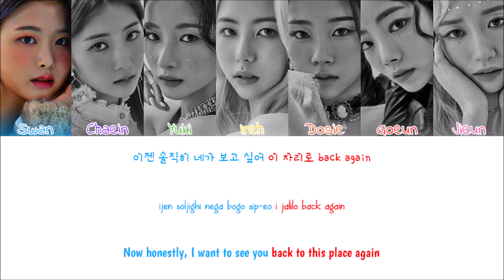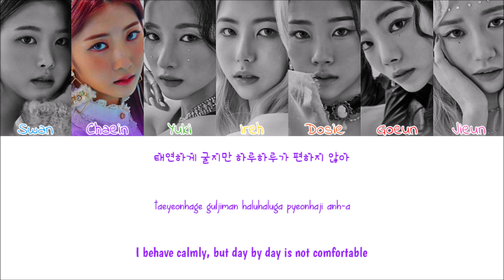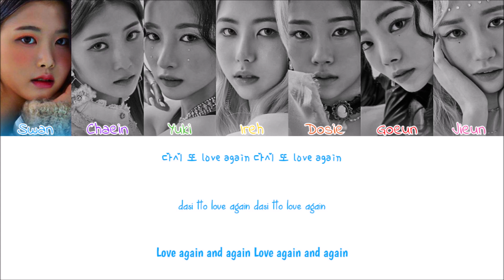PURPLE KISS(퍼플키스) - Can We Talk Again (Colour Coded Lyrics Han/Rom/Eng)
PURPLE KISS Can We Talk Again Lyrics
Sorry for any mistakes
Artist: PURPLE KISS
Album: Into Violet
Year: 2021
Lyrics: music.naver
All rights administered by RBW Entertainment
purple kiss can we talk again
purple kiss can we talk again audio
purple kiss can we talk again color coded lyrics